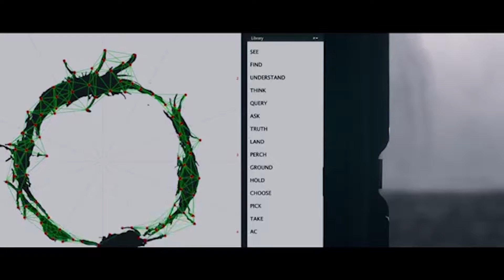Ep. 20, Vol.1 T-Mobile makes good, reviews of ARRIVAL and ASH Vs EVIL DEAD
Reviews of the movie ARRIVAL and the show ASH Vs EVIL DEAD, and getting rid of Hulu.